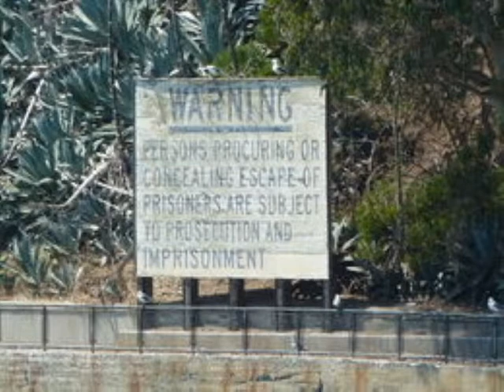Native American Studies pt3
Native American Studies part 3.